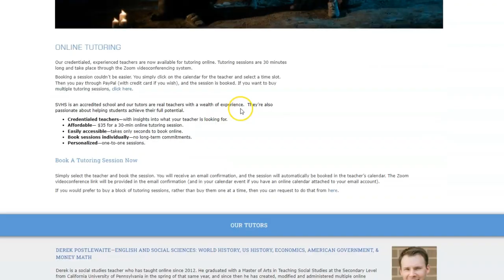SVHS - Online Tutoring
SVHS offers $35 online tutoring sessions. High school tutoring via Zoom with credentialed teachers from Silicon Valley High School. Book sessions quickly and easily.